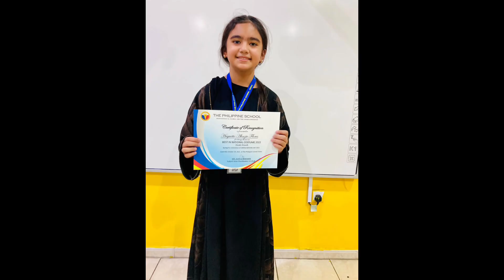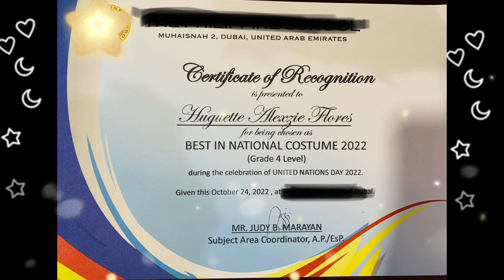2022 United Nations Day!